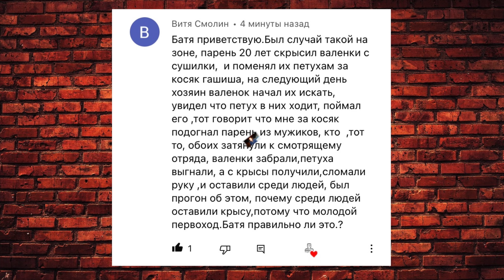Крысиный поступок нельзя скостить никому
Крыса в тюремном мире — это человек, взявший чужую вещь без разрешения, то есть укравший. В стесненных условиях, в которых вынуждены годами проживать арестанты, все вынуждены придерживаться строгих правил общежития, за нарушение которых строго карают. Обычно в камерах и бараках воруют сигареты, чай,  сладости и деньги. Если крысу поймали, следует строгий спрос и никаких скащух не может быть для крысы! Крысу объявляют , что бы каждый знал , что этот осужденный крыса и ему нет места среди Людей!